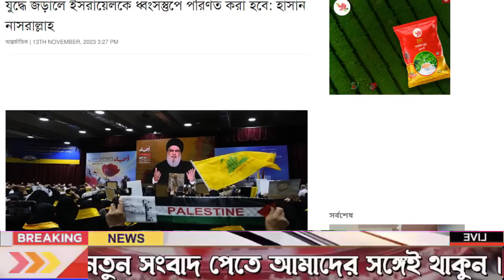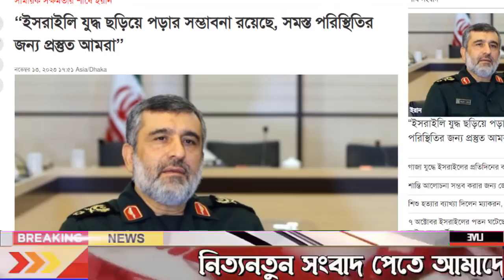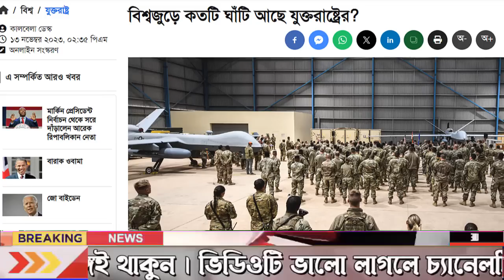আন্তর্জাতিক খবর Today 14 Nov 2023 BBC NEWS বিশ্বসংবাদ Idesk World News Latest news ajker Bangla news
আন্তর্জাতিক সংবাদ
আন্তর্জাতিক খবর
বাংলা নিউজ
বাংলা খবর
আজকের আন্তর্জাতিক
বিশ্ব সংবাদ
bangla new
আর্ন্তজাতিক বার্তা